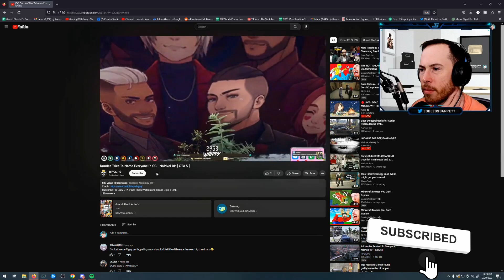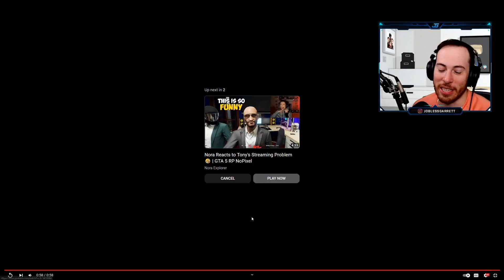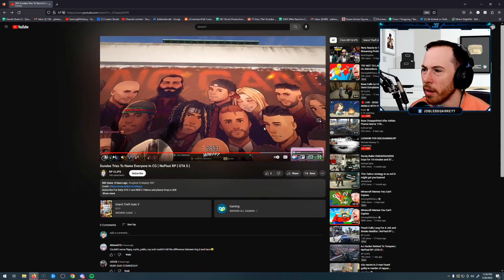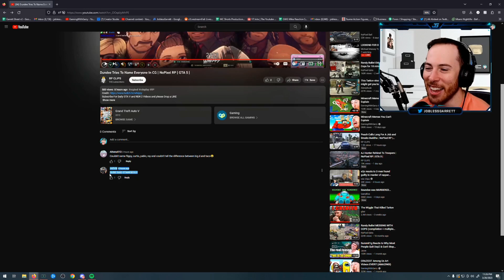Garrett BREAKS Reacting to Whippy Naming Everyone in CG | NoPixel RP | GTA